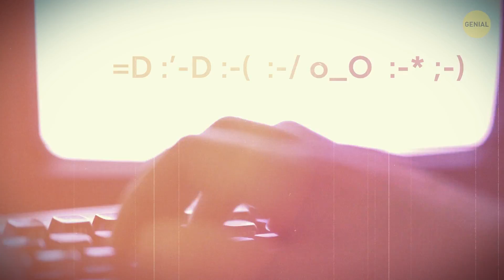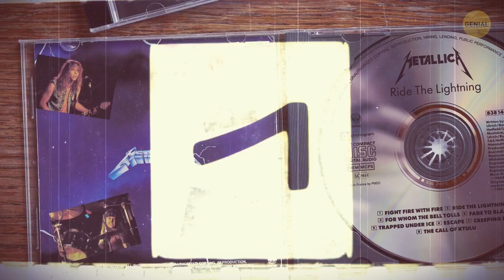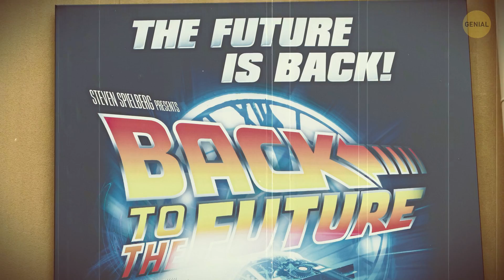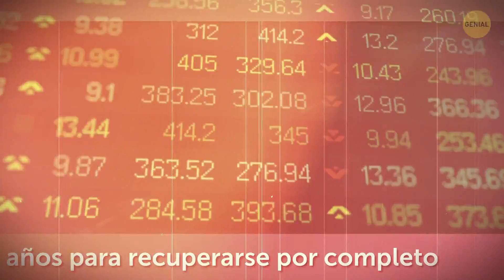Más de 50 cosas que impresionaron a la gente en los años 80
Puede parecer increíble, pero estamos más cerca de 2050 que de 1980. Y aunque los años 80 pueden ser antiguos, para algunos de nosotros, están vivos en nuestras almas. ¿Qué tal volver a la década de 1980, con sus pantalones anchos, entrenamientos aeróbicos y cabello ridículo cuando la población mundial era poco menos de 4.500 millones y el costo anual para asistir a Harvard era de solo 10 mil dólares? ¿Qué tuvo de especial la década de 1980?

Bueno, en 1980, el cubo de Rubik debutó internacionalmente. (Por cierto, originalmente, el Cubo de Rubik se llamaba "Cubo Mágico"). En 1982, se inventaron los primeros emoticones. En 1985, se lanza la primera consola de juegos para el hogar de Nintendo en Norte América. En 1988, se publicó "Una breve historia del tiempo" de Stephen Hawking. En 1989 se emitió "Los Simpson". Sí, es la comedia de situación estadounidense de más larga duración. ¿Interesado? ¡Entonces descubramos más sobre cosas que sucedieron en los 80!

Marcas de tiempo:

1980 0:23

1981 1:09

1982 2:11

1983 3:40

1984 4:34

1985 5:39

1986 6:45

1987 6:58

1988 7:25

1989 7:38